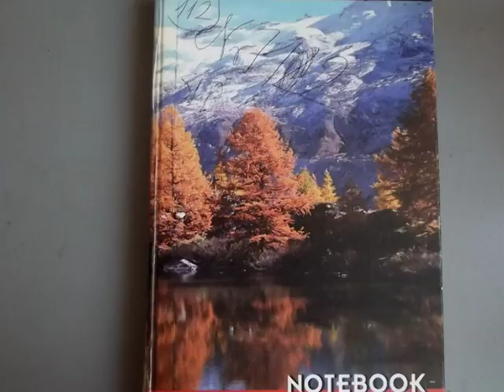Monografia Science Biology